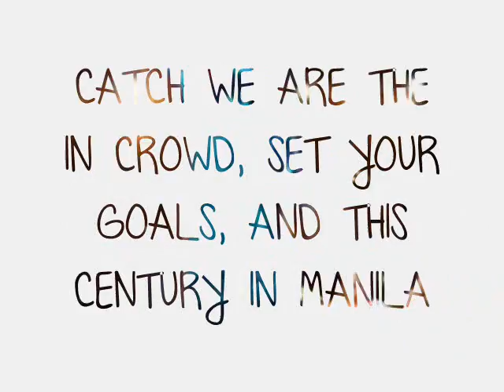Bazooka Rocks Festival Manila (by Micah)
We Are The In Crowd, This Century & Set Your Goals Live in Manila

Date:
June 2, 2012, Saturday

Venue:
Smart Araneta Coliseum

Ticket Prices:
Patron A Standing: 3,500php
Patron B: 2,500php
Lower box: 1,800php
Upper Box A: 1,200php
Upper Box B: 600php

Video by: Micah Maligat